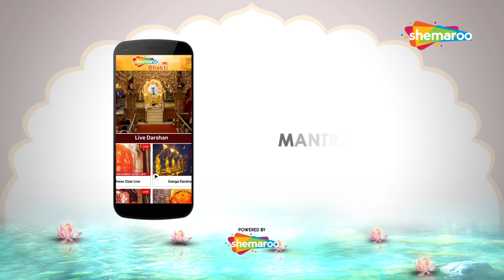कोई ऐसी दवा पिलादे माँ - नरेंद्र चंचल देवी माँ के भजन - Koi Aisi Dawa Pilade Maa | Shemaroo Bhakti